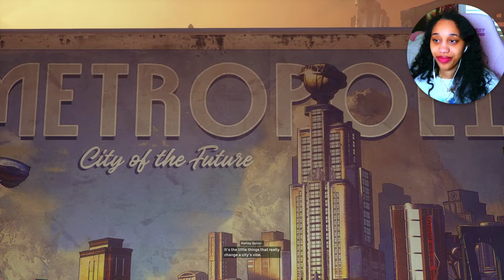BYE BYE ARKHAM ASYLUM! | Suicide Squad: Kill The Justice League - Part 1